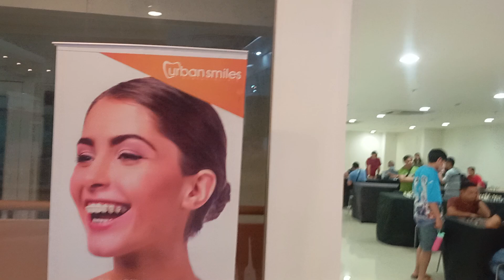Chess Tournament Sa Pavilion Mall Greenfield District Vlog By PUDONG LODI 4 Oct 20. 2024